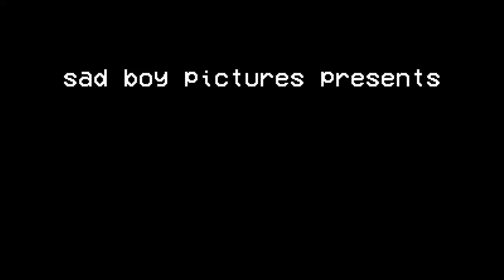float away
take some old bubble gum commercials, take some music with reverb, smash em together and boom you've got this video
Song: In Your Arms- Sunbeam Sound Machine